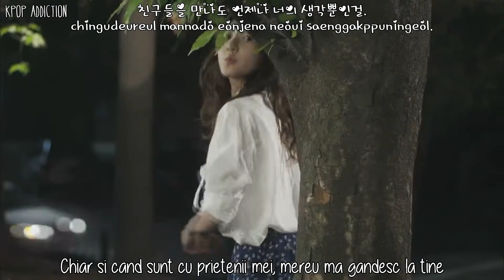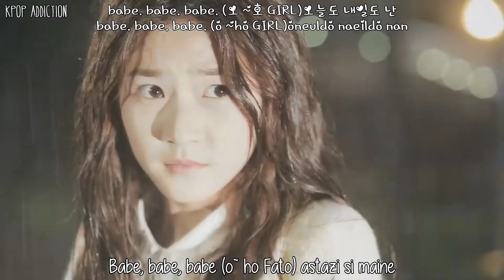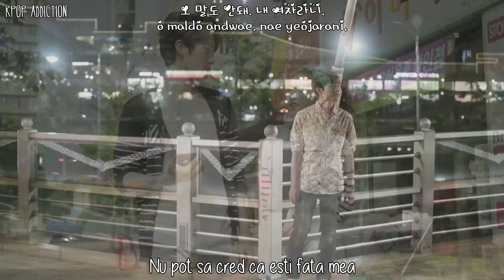Junggigo ~ Too good (Ft. Minwoo) (Hi! School:Love On OST VOL 1) MV [Romanian Trans | Han | Rom] HD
JUNGGIGO - TOO GOOD (Hi! School: Love On OST) MV Romanian Subtitles

Credits:
Korean: Music.daum
Romanian: Kpop Addiction